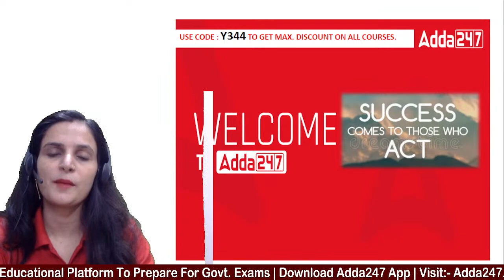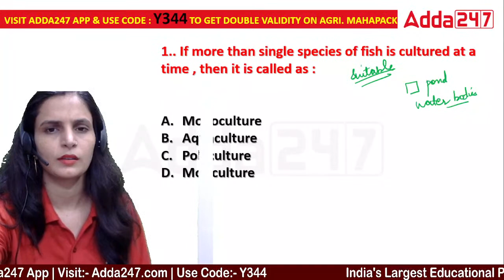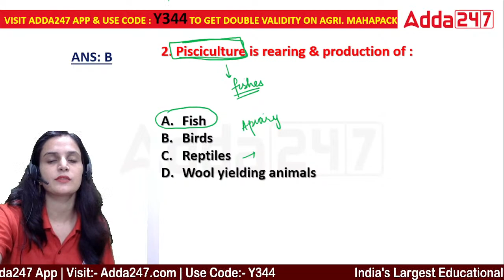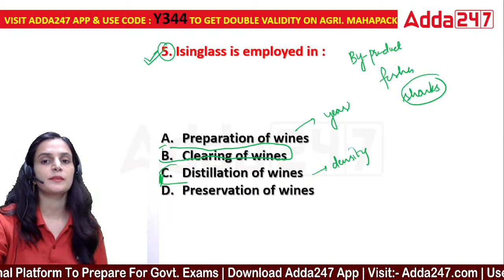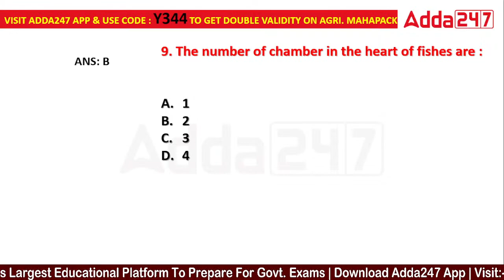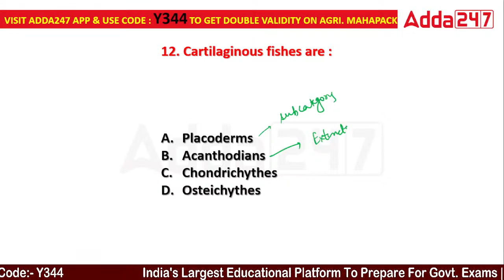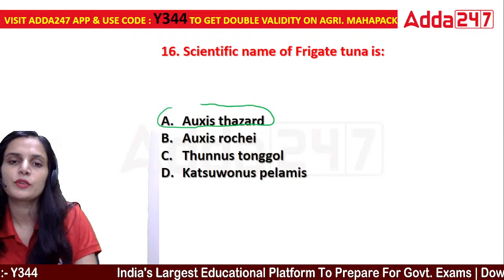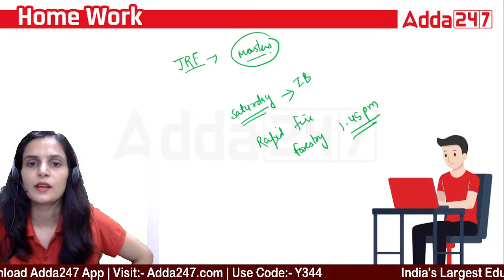IBPS AFO Mains Preparation | IBPS AFO Mains Classes | Fishery By Varsha | Set 1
IBPS AFO Mains Preparation | IBPS AFO Mains Classes | Fishery By Varsha | Set 1 | IBPS AFO Previous Year Questions | IBPS AFO Mains Syllabus and Exam Pattern | IBPS AFO Mains Preparation

9.00 AM  - Current Affairs | Agri Current Affairs

8.00 AM - IBPS AFO Mains Preparation
10.00 AM - IBPS AFO Mains Preparation
11.00 AM - IBPS AFO Mains Preparation

12.00 PM - FSSAI CBT 2 | New Pattern | Food Science | Food Preservation | Food Microbiology

02.00 PM - FCI Recruitment 2022 | FCI AG II & FCI AG III Technical
02.30 PM - FCI Recruitment 2022 | FCI AG II Technical
03.00 PM - FCI Recruitment 2022 | FCI AG II Technical
03.30 PM - FCI Recruitment 2022 | FCI AG II Technical

6:00 PM - 7:00 PM | Haryana ADO